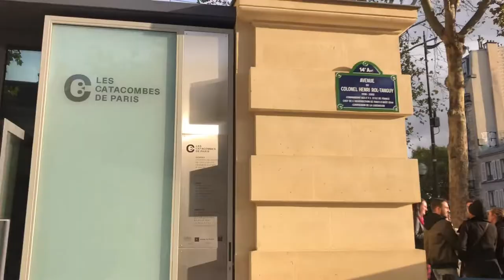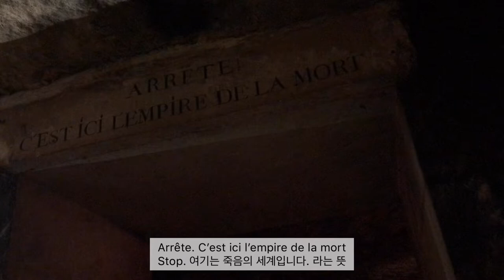[Eng][Vlog]#7 프랑스 파리 교환학생 브이로그|파리 카타콤 The Paris Catacombs☠️|The best baguette in Paris😍🥖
Hi there!
I’ve been the Paris Catacombs☠️
If you wonder how’s there, this video would be helpful😁